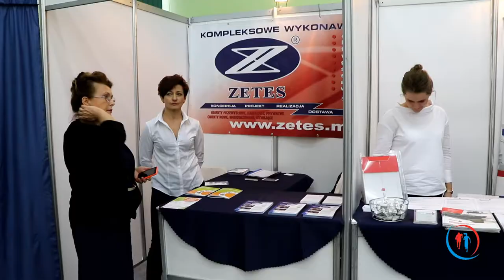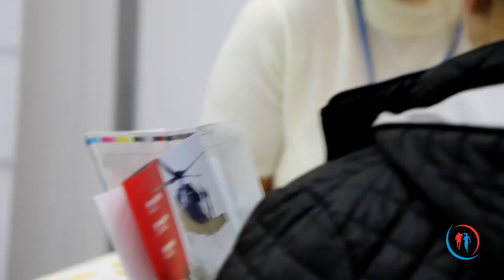TARGI PRACY POWIATU MIELECKIEGO 21 września 2017